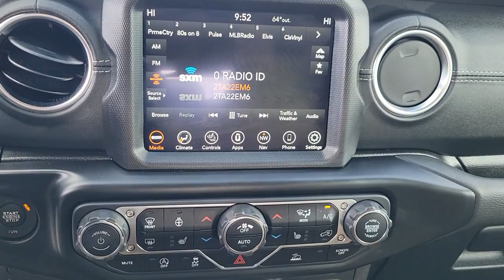2022 Jeep Wrangler New Smyrna Beach, Port Orange, Daytona Beach, Deltona, Sanford, FL PP5124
Bright White Clearcoat Used 2022 Jeep Wrangler Unlimited Sahara available in New Smyrna Beach, Florida at New Smyrna Chrysler. Servicing the Port Orange, Daytona Beach, Deltona, Sanford, FL area.

TRANSMISSION: 8-SPEED AUTOMATIC (850RE)  -inc: Tip Start  Dana M200 Rear Axle  Selec-Speed Control,QUICK ORDER PACKAGE 22G  -inc: Engine: 2.0L I4 DOHC DI Turbo w/ESS  Transmission: 8-Speed Automatic (850RE),LED LIGHTING GROUP  -inc: Daytime Running Lamps LED Accents  Front LED Fog Lamps  LED Premium Reflector Headlamps  LED Taillamps,ENGINE: 2.0L I4 DOHC DI TURBO W/ESS,CORNING GORILLA GLASS,WHEELS: 18 X 7.5 POLISHED W/GRAY SPOKES  (STD),MOPAR HARDTOP HEADLINER,TIRES: 255/70R18 ALL-TERRAIN,BODY COLOR 3-PIECE HARD TOP  -inc: Freedom Panel Storage Bag  Rear Window Defroster  Rear Window Wiper/Washer  No Soft Top,GVWR: 5 500 LBS  (STD),DARK SADDLE/BLACK  PREMIUM MCKINLEY TRIMMED SEATS  -inc: Premium Wrapped I/P Bezels  Leather Wrapped Park Brake Handle  Leather Wrapped Shift Knob,BRIGHT WHITE CLEARCOAT,REMOTE START SYSTEM,COLD WEATHER GROUP  -inc: Heated Steering Wheel  Goodyear Brand Tires  Tires: 255/70R18 All-Terrain  Heated Front Seats,3.45 REAR AXLE RATIO  (STD),Four Wheel Drive,Power Steering,ABS,4-Wheel Disc Brakes,Brake Assist,Brake Actuated Limited Slip Differential,Aluminum Wheels,Conventional Spare Tire,Tow Hooks,Tow Hooks,Heated Mirrors,Power Mirror(s),Privacy Glass,Intermittent Wipers,Variable Speed Intermittent Wipers,Rollover Protection Bars,Convertible Soft Top,Running Boards/Side Steps,Power Door Locks,Daytime Running Lights,Automatic Headlights,Fog Lamps,AM/FM Stereo,Navigation System,Satellite Radio,Bluetooth Connection,HD Radio,Requires Subscription,Premium Sound System,MP3 Player,Steering Wheel Audio Controls,Auxiliary Audio Input,Premium Sound System,Driver Adjustable Lumbar,Driver Adjustable Lumbar,Pass-Through Rear Seat,Rear Bench Seat,Adjustable Steering Wheel,Trip Computer,Power Windows,WiFi Hotspot,Leather Steering Wheel,Keyless Entry,Power Door Locks,Keyless Start,Keyless Entry,Power Door Locks,Universal Garage Door Opener,Cruise Control,Climate Control,Multi-Zone A/C,A/C,Bucket Seats,Auto-Dimming Rearview Mirror,Driver Vanity Mirror,Passenger Vanity Mirror,Driver Illuminated Vanity Mirror,Passenger Illuminated Visor Mirror,Floor Mats,Smart Device Integration,Power Windows,Power Door Locks,Trip Computer,Security System,Immobilizer,Traction Control,Stability Control,Traction Control,Front Side Air Bag,Telematics,Requires Subscription,Tire Pressure Monitor,Driver Air Bag,Passenger Air Bag,Passenger Air Bag Sensor,Child Safety Locks,Back-Up Camera,Navigation System,Cold Weather Group,LED Lighting Group,Quick Order Package 22G,Body Color 3-Piece Hard Top,9 Speakers,AM/FM radio: SiriusXM,Radio data system,Radio: Uconnect 4C Nav w/8.4 Display,Air Conditioning,Automatic temperature control,Front dual zone A/C,Rear Window Defroster,Power steering,Power windows,Remote keyless entry,Steering wheel mounted audio controls,Heavy Duty Suspension w/Gas Shocks,Traction control,4-Wheel Disc Brakes,ABS brakes,Dual front impact airbags,Dual front side impact airbags,Emergency communication system: SiriusXM Guardian,Front anti-roll bar,Integrated roll-over protection,Low tire pressure warning,Occupant sensing airbag,Rear anti-roll bar,Remote Start System,Brake assist,Electronic Stability Control,ParkView Rear Back-Up Camera,Delay-off headlights,Front fog lights,Fully automatic headlights,Panic alarm,Security system,Speed control,Aux Battery,Engine Oil Cooler,Stop-Start Dual Battery System,110 MPH Vehicle Max Speed Calibration,Corning Gorilla Glass,Daytime Running Lamps LED Accents,Front LED Fog Lamps,Heated door mirrors,LED Premium Reflector Headlamps,LED Taillamps,No Soft Top,Non-Lock Fuel Cap w/o Discriminator,Power door mirrors,Apple CarPlay/Android Auto,Auto-dimming Rear-View mirror,Compass,Driver door bin,Driver vanity mirror,Front reading lights,Garage door transmitter,Heated Steering Wheel,Illuminated entry,Leather steering wheel,MOPAR Hardtop Headliner,Outside temperature display,Passenger vanity mirror,Rear reading lights,Tachometer,Telescoping steering wheel,Tilt steering wheel,Trip computer,Voltm